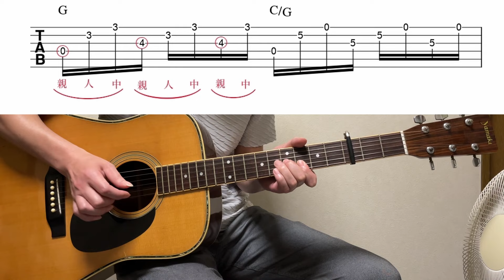『あの素晴しい愛をもう一度』原曲のイントロはこう弾いている！！ギター講師が徹底解説（後編）ナッシュビルチューニング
加藤和彦さんの「あの素晴しい愛をもう一度」の原曲のイントロ完全コピーを徹底解説しています。
後編は左チャンネルのナッシュビルチューニングのギターを解説しています。

『あの素晴しい愛をもう一度』原曲のイントロはこう弾いている！！ギター講師が徹底解説（前篇）

「あの素晴らしい愛をもう一度」

その他、楽譜販売も行っています。販売サイトはこちらから

オンラインレッスンも受け付けております。